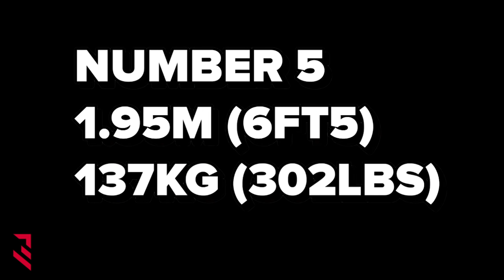Rugby Biggest Wingers | 110KG +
Rugby winger our days come in multiple shapes and sizes from a Cheslin Kolbe to a Nemani Nadolo, the style of play is completely different ! In this video, we show you 6 wingers that are weighing over 110kg. Pure power and speed added to a mass of 110kg+ running at you are extremely hard to defend. Josua Tuisova and Nemani Nadolo are the two that are already shown, but be ready for the others as they are also unstoppable genetics freaks.